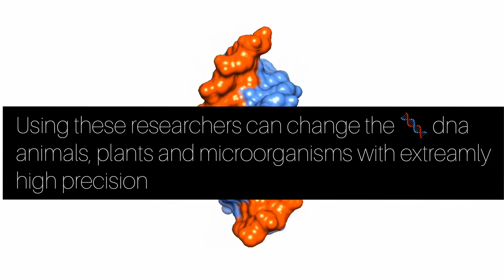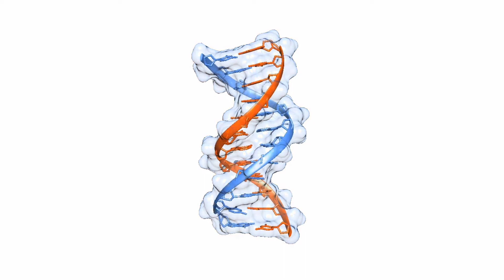Noble prize in chemistry 2020